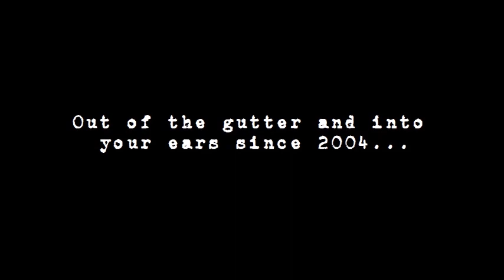Lower East Side Stitches - Panic